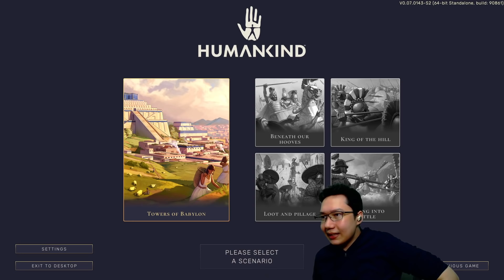Actual HUMANKIND Gameplay! ► Towers of Babylon Scenario - 4X Strategy Game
The upcoming 4X strategy game HUMANKIND that's going to be a competitor for the Civilization series. This is EARLY STATE gameplay of the OpenDev test for the Towers of Babylon scenario [Preview code provided] and the gameplay is something that feels pretty solid right now. Let's play some Humankind while I talk about an overview of the game and my impressions. What do you think?

Apply for OpenDev here!

You can also become a member on YouTube!